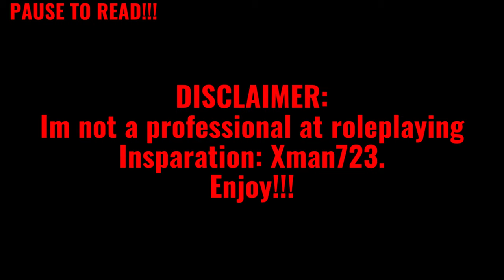Gmod FNAF | CAU | Nightmares Plan!